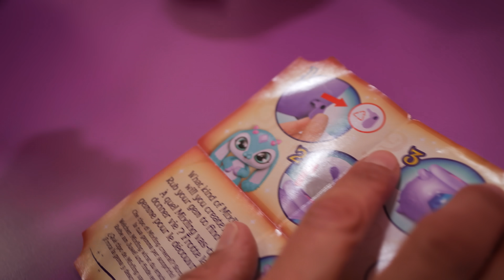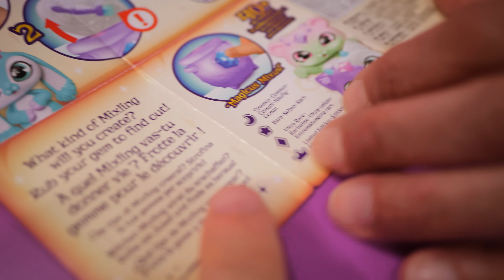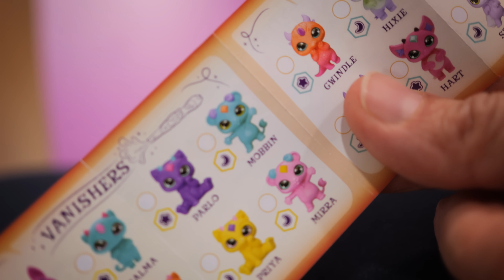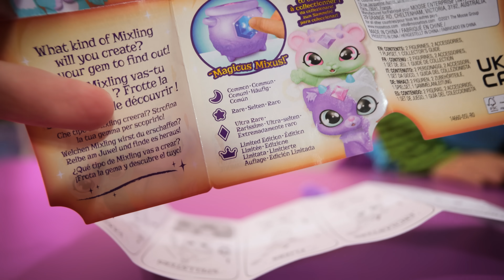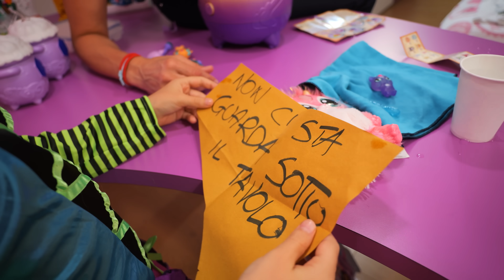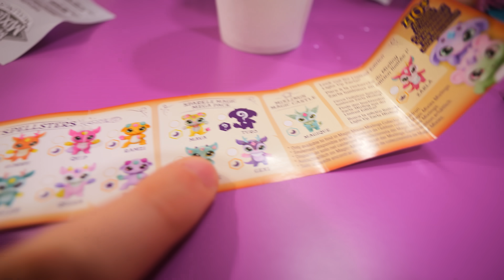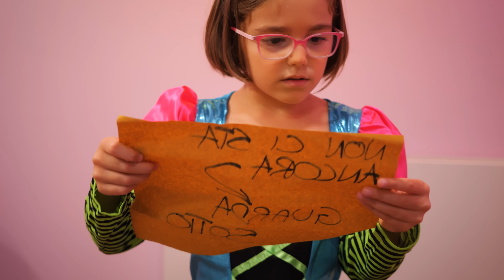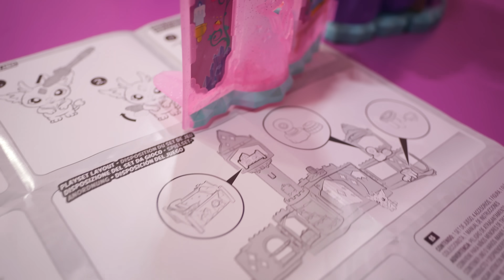MATILDE SCOPRE GLI INCANTESIMI del Castello dei Mixlings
In questo nuovo video della Famiglia GBR ritorna Matilde Maghetta per la nuova collezione Magix Mixies. Questa volta dal mitico calderone escono i Mixlings, i teneri cuccioli del mondo Mixies che svelano degli incantesimi semplicemente sfiorandoli con la bacchetta magica.

Come funzionano? Grazie al potere del magnetismo possiamo aprire il mini calderone, trasformare un personaggio ed attivare così la magia.

In questo nuovo video GBR:

00:00 Novità Mixlings
01:25 Magia del Mini Calderone
02:50 Incantesimi dei Personaggi
04:24 Apriamo un altro Mini Calderone
06:00 Collezione Glitter
09:09 Castello dei Mixlings

Il video del magico calderone dei Magic Mixies con il primo episodio di Matilde Maghetta è qui

Noi abbiamo preso i nuovi Mixlings qui